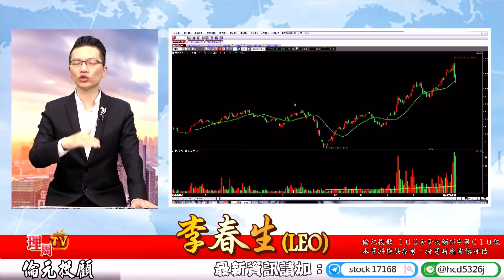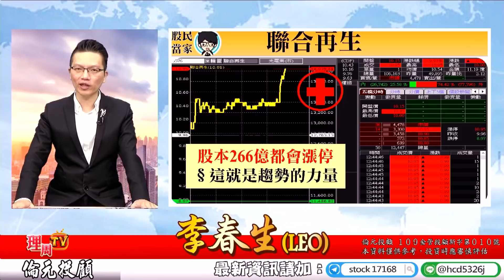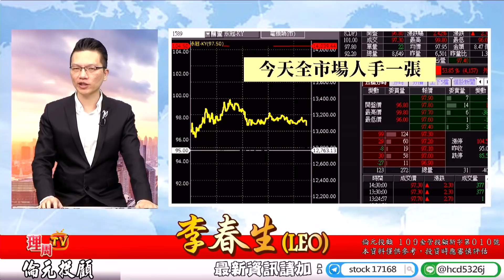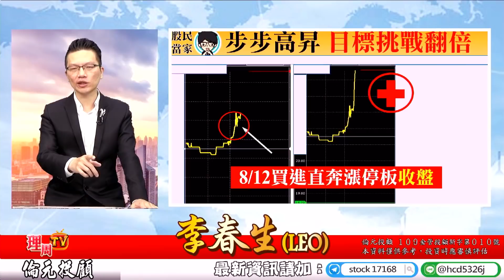理周TV-20200814 盤後-李春生(LEO)股民當家／再生能源就是一直噴，今天大家都有永冠！領先才是最好的投資！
【瘋搶專案】登記表
用最優惠的價格，賺最瘋狂的行情